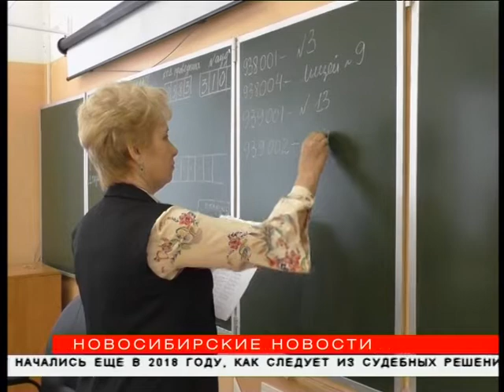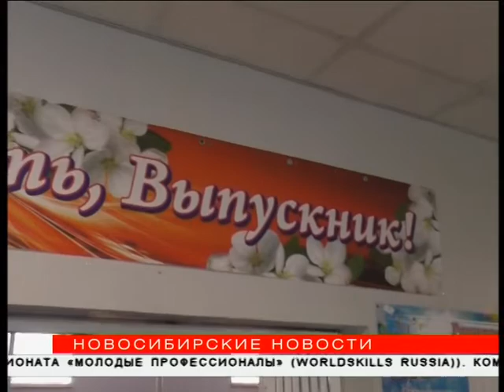Первый ЕГЭ в Новосибирске: школьники делятся эмоциями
Более чем для восьми тысяч новосибирских школьников начались единые государственные экзамены. Вчера выпускники одиннадцатых классов сдавали предметы по выбору — географию и литературу. А в среду их ждёт обязательный ЕГЭ по математике. Завершатся испытания для выпускников в середине июня. Подробнее о первых экзаменах расскажут «Новосибирские новости».